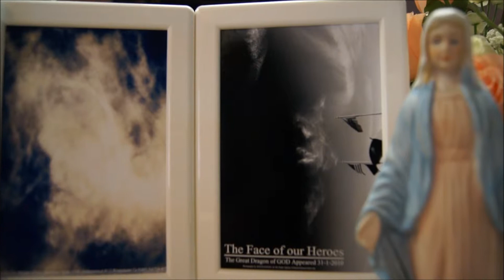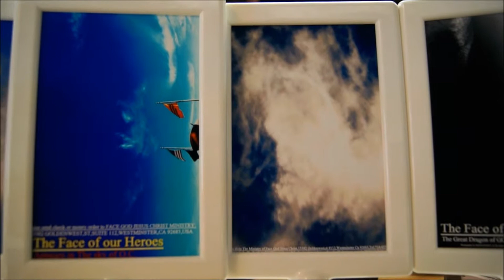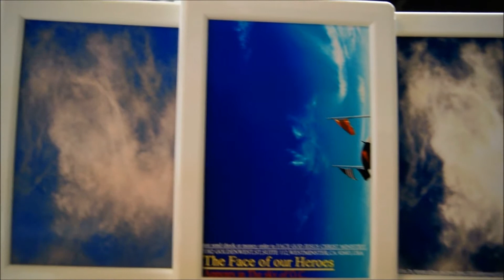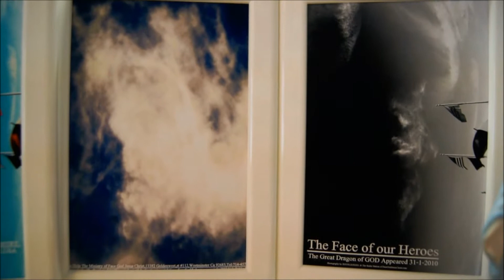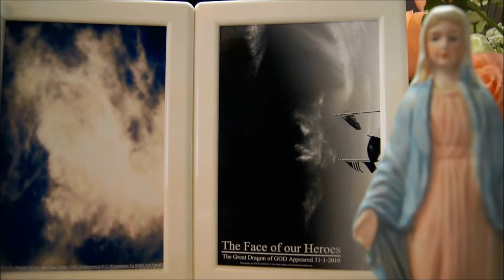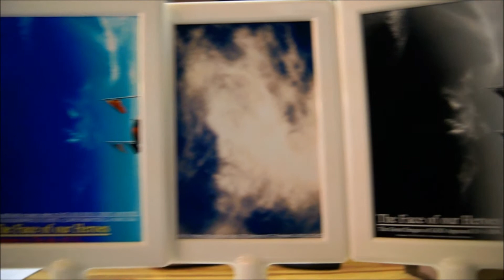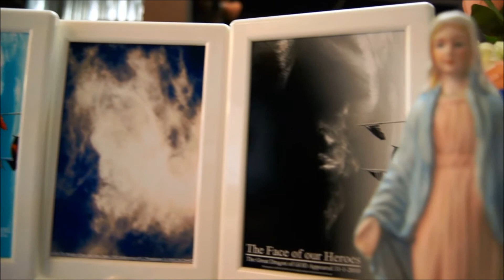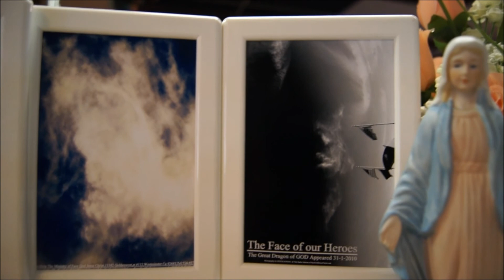10' MUST REPENT & ALL LEADERS MUST REPENT A S A P